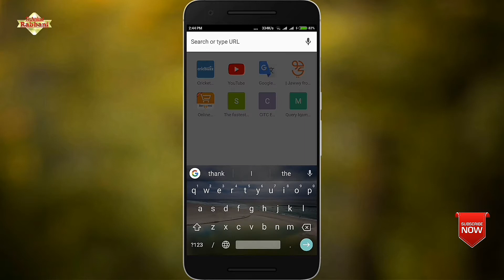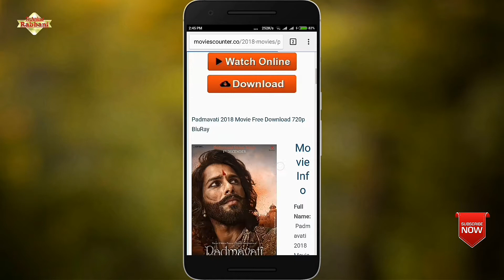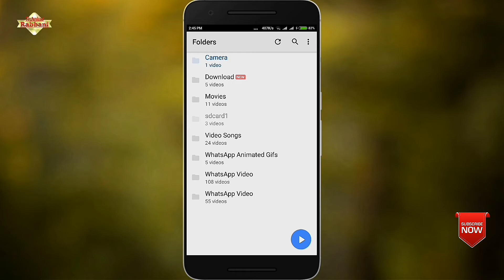How to download latest Bollywood & Hollywood Movies 2021 | Technical Rabbani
How to download latest Bollywood Hollywood Movies | Download latest movie 2021

My Setup 👇
Green Screen...